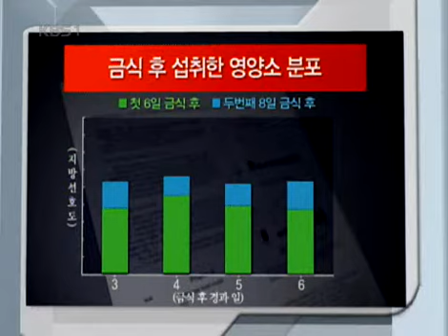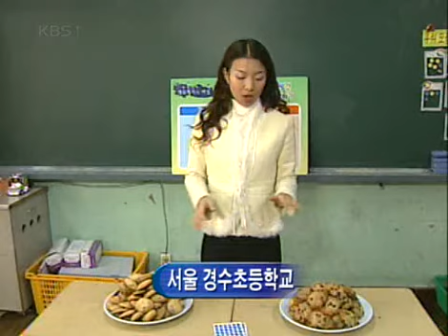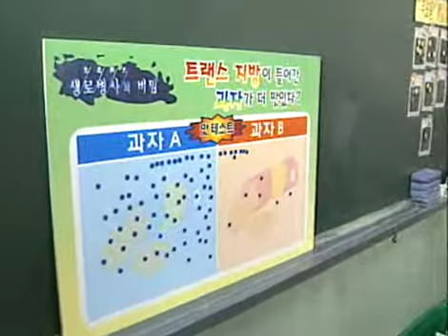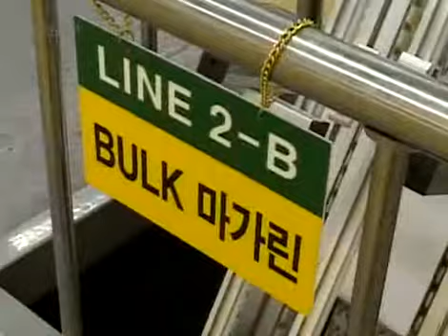생로병사의 비밀 - Mysteries of the Human Body 20061205 #005